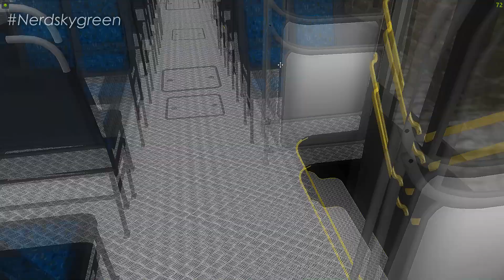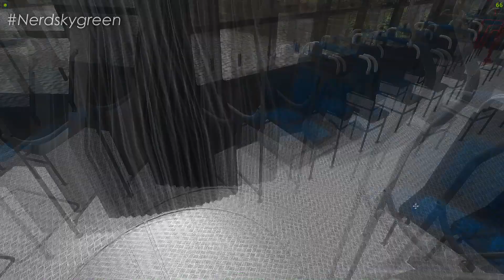[OMSI 2] Caio Apache S21 Articulado VOLVO B12M padrão Transcol GV +G27/ Mapa Floripa Fictício 2021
✅ No vídeo de hoje, tu iras conferir o Caio Apache S21 Articulado, no chassi VOLVO B12M, no padrão do Sistema Transcol GV, no mapa Floripa Ficticio 2021, no omsi 2. + download.

Acessórios:
1 Volante: Logitech G27 & G29
1 Web Cam: Logitech c920

Softwares:
Gravação: OBS studio e Placa GTX
* Edição Vídeos: Sony Vegas PRO 15
* Edição Miniaturas: Adobe Photoshop e photoscape